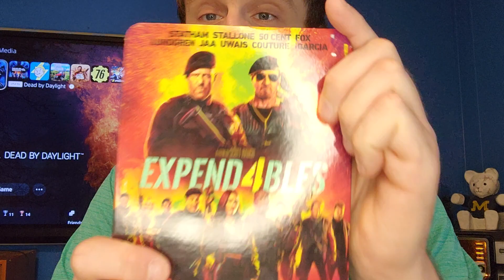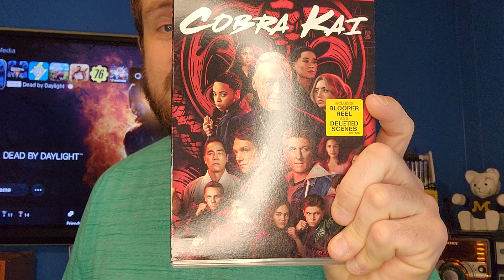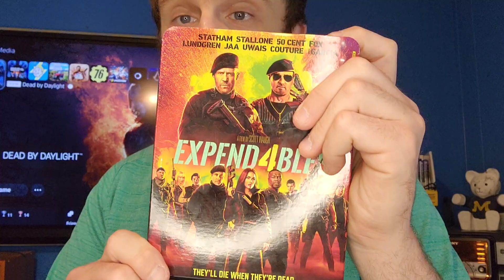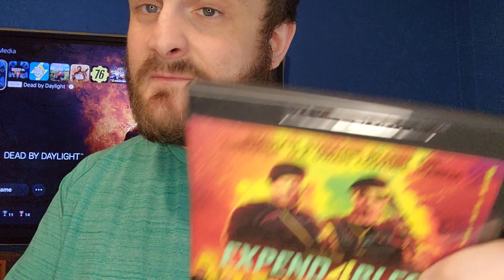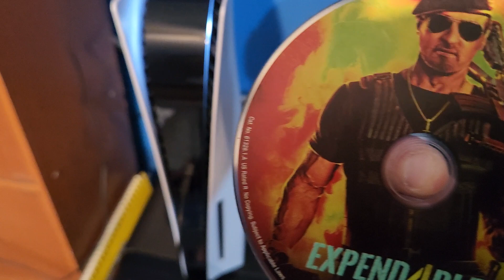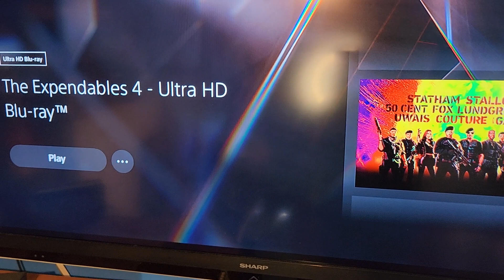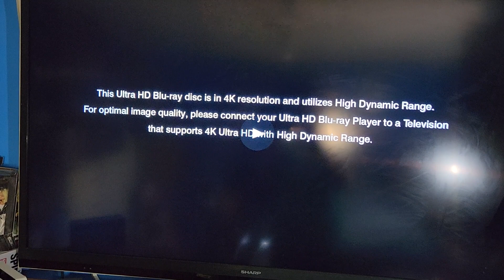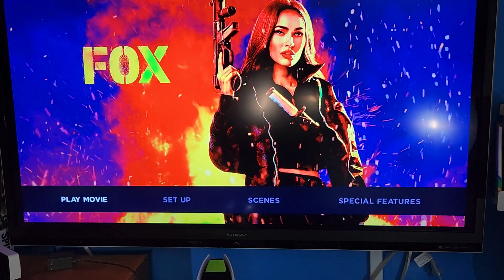Testing A 4K Ultra HD The Expendables 4 Movie On My 60 Inch Sharp TV On My Playstation 5!